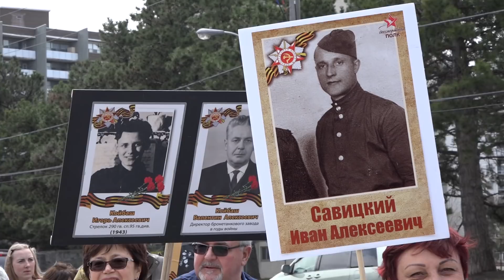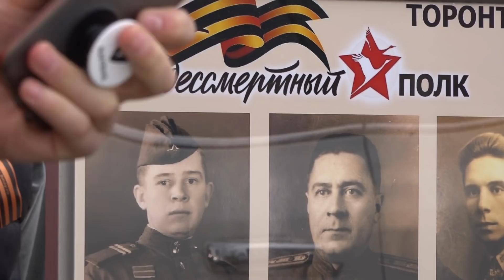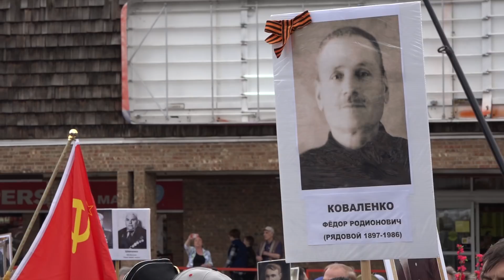Четвёртый ежегодный БЕССМЕРТНЫЙ ПОЛК 2018 в Торонто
Четвёртый ежегодный БЕССМЕРТНЫЙ ПОЛК Торонто 2018